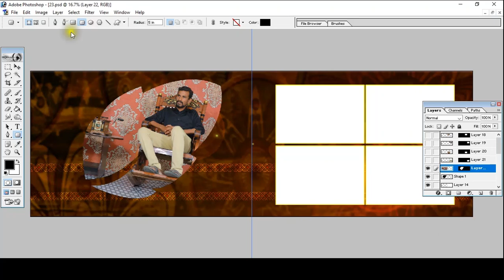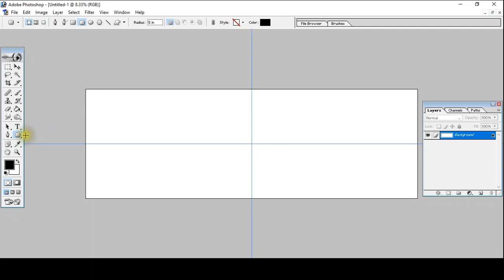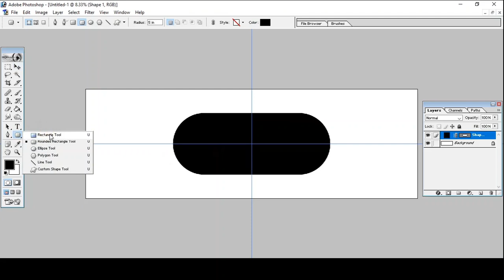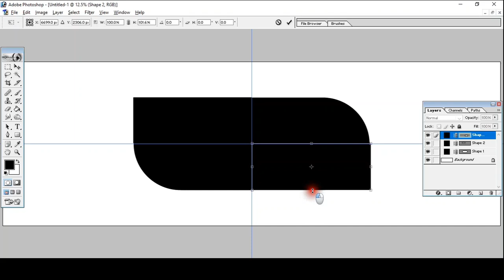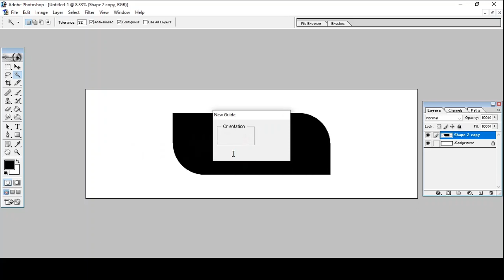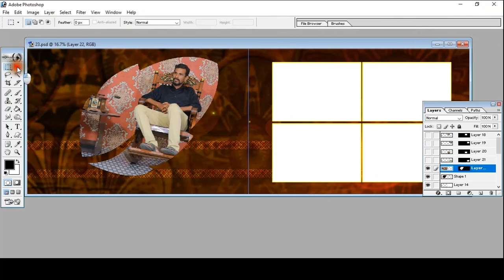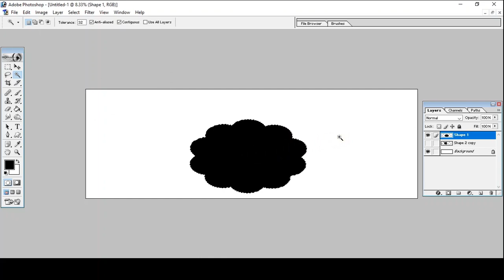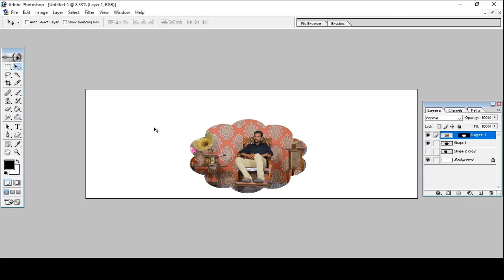How to Create Wedding Album Design in Photoshop7.0 | Album Designing in Telugu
How to Create Wedding Album Design in Photoshop 7.0 || Album Designing in Telugu

If you use my videos, encourage me with donations and let me know your support for making more videos
just comment inbox

ఫ్లెక్స్ బ్యానర్ డిజైనింగ్ చెయ్యడం నేర్చుకోండి.flex banner design in Photoshop by Telugu Ps
telugu ps arif
flex banner design photoshop 7.0 telugu
photoshop telugu
photoshop tutorial
telugu photo editing
TELUGU PS
text effect
flex banner
photoshop tutorials
photoshop editing
design flex,Complete Advanced Photoshop Tutorials in Telugu
photoshop tutorial, photoshop cc, photoshop complete tutorial, photoshop tutorials, photoshop tutorials in telugu, telugu photoshop, photoshop online

album design in Photoshop | wedding album design in Telugu ||by TELUGU PS

photoshop course,
photoshopcc 2022,
photoshop Tutorial,
photoshop complete tutorial,
photoshop tutorials,
photoshop
photoshop basics,
photoshop course,